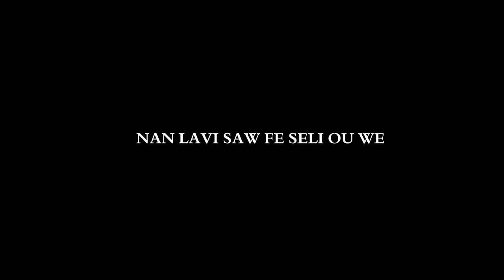Dandi,Saison 2(Episode #14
Dandi,realite peyim